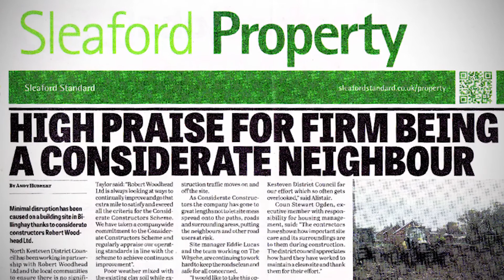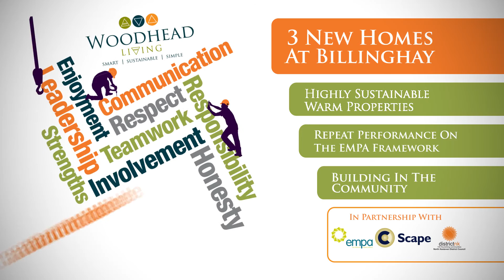Robert Woodhead Ltd - Billinghay Open Day